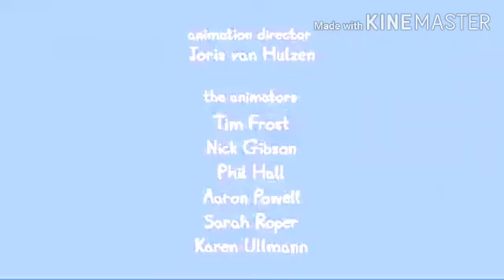I Editied a Peppa Pig Episode because I don't have any ideas #2